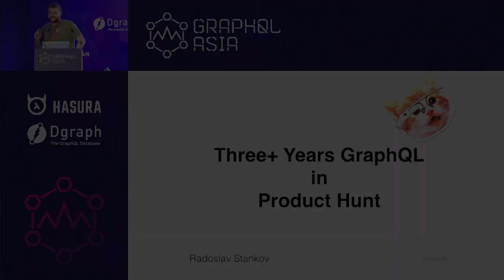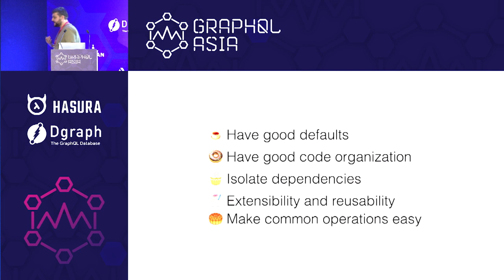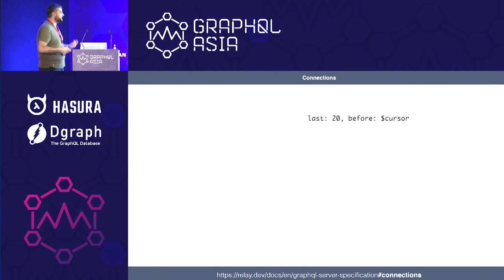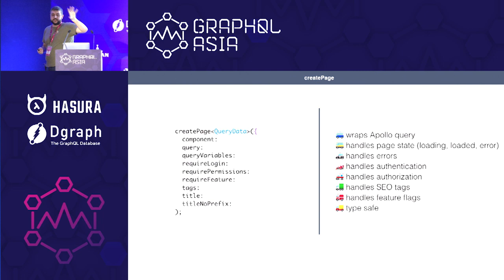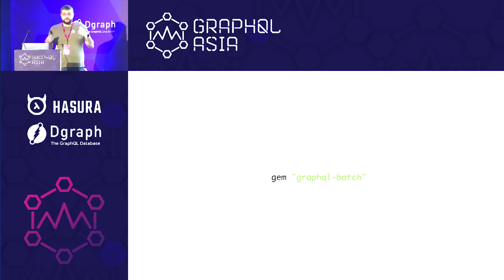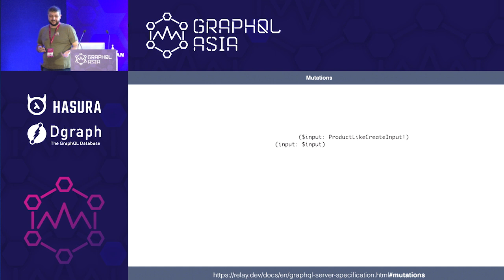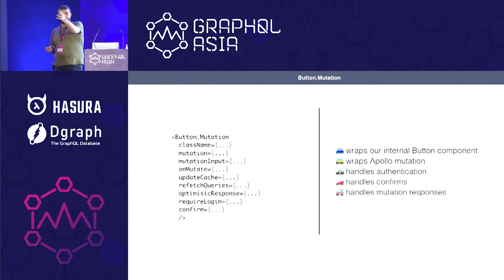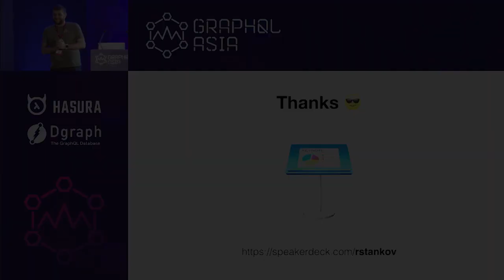3 Year GraphQL in Production at Product Hunt - Radoslav Stankov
GraphQL Asia is happening on 24 & 25 Feb 2021.

Show all mistakes and solution to problems, I have encountered during the last year and a half when replacing Product Hunt REST API with GraphQL. Show how GraphQL can improve the application structure of a Rails application. So it is effortless for backend developers to develop and maintain features. Integrating GraphQL with Rails resolver first schema design application structure authorization optimization and performance monitoring making frontend and backend tools to play well with each other.